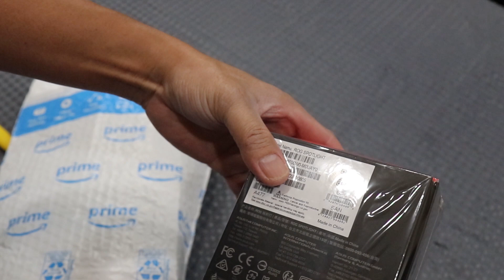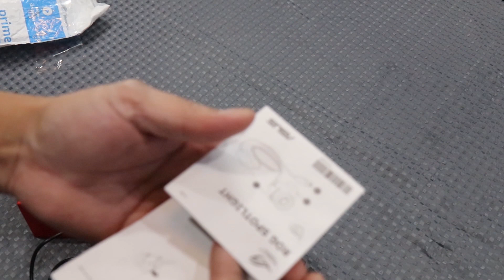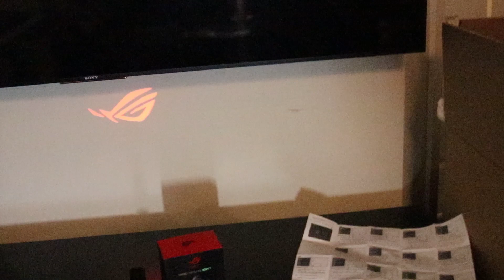ASUS ROG Spotlight Logo Projector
ASUS ROG Spotlight Logo Projector - 360-degree Rotatable Lens | Aura Sync RGB Lighting | Magnetic Base for Versatile Placement Options | USB Connection | Portable, Black

RGB LOGO PROJECTOR - with the matte black ASUS Spotlight that projects the iconic ROG Eye logo in a high-brightness beam with customizable colors on any surface like a wall or curtain. Makes it a nifty statement accessory for any avid gamer
360-DEGREE PROJECTION - Features a fully rotatable lens with a coin screw for angle adjustment, ensuring that the logo always reflects in an upright position. Project distance of up to 40'' allows flexibility in positioning the projector
VERSATILE PLACEMENT OPTIONS - This palmtop digital projector with a magnetic, weighted base ensures stable positioning, while offering the convenience of being attached to any metal surface, even atop your monitor
LIGHT UP YOUR BATTLEFIELD – Sync the Spotlight and compatible gaming gear with ASUS Aura Sync RGB technology to utilize Aura's full color palette with dynamic lighting effects for a vibrant gaming setup that outshines your competition
EASY TO SET UP – Connect the logo projector to your device via with the included USB cable to get started. Add an extra flair to any LAN party with this super compact and portable niche gaming accessory.